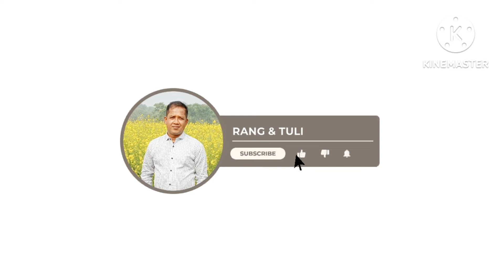গ্রাম বাংলার চৈত্র উৎসব # বুলান # শিব পূজা